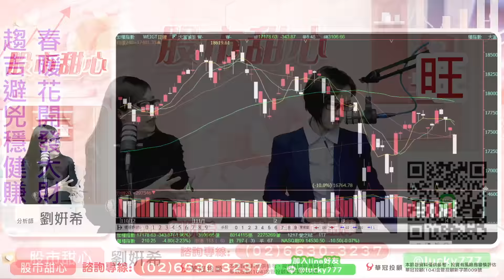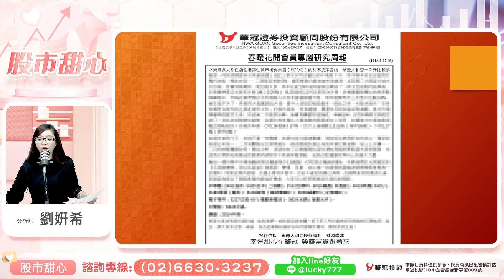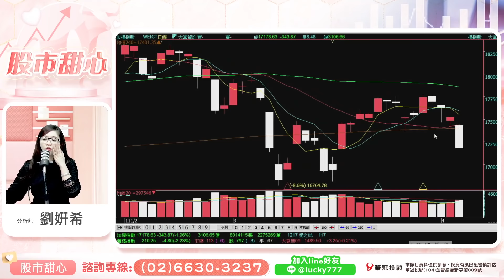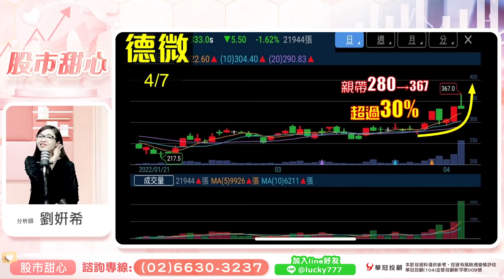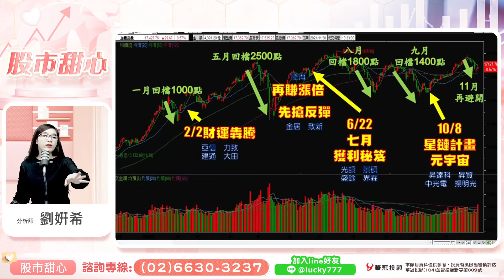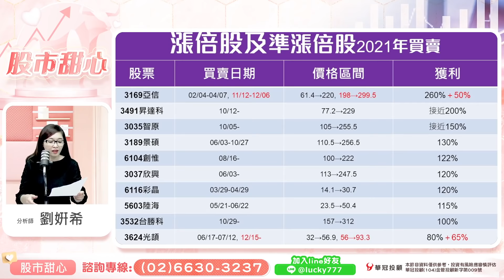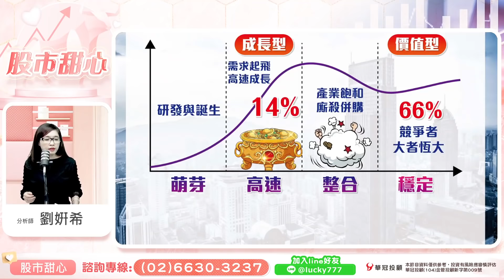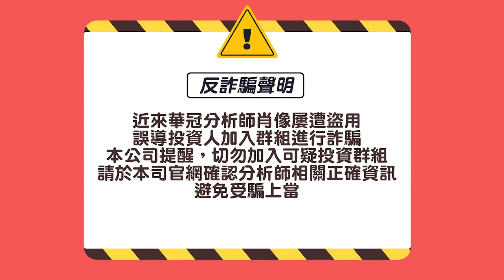0407 - 春暖花開發大財！趨吉避兇穩健賺